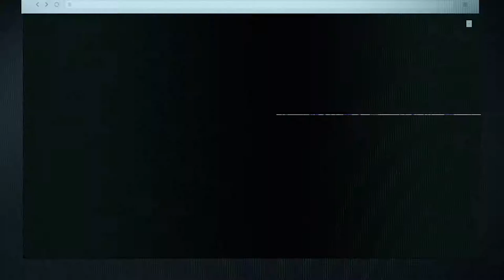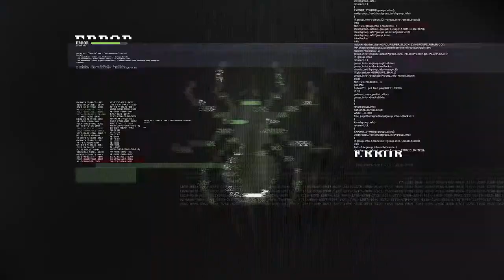TERROR EYES TRAILER 2021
Trailer for Shriekfest winner Terror Eyes!
Director: Delaney Bishop
Stars: Jennifer Blanc-Biehn, Lisseth Chavez, Ayla Kell, Robert Romanus, Riker Lynch, Arlene Santana, Matt Perfetuo, Matthew Holcomb, Alex Miller, Aristotle Georgeson

"Terrorized at multiple stops on a road trip to Joshua Tree, three friends realize something unexpected is pulling the strings."